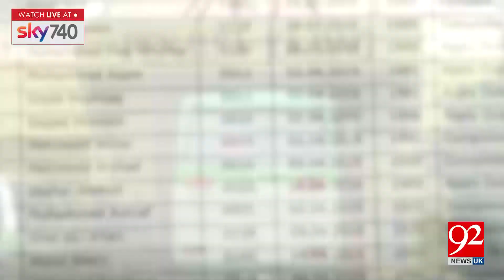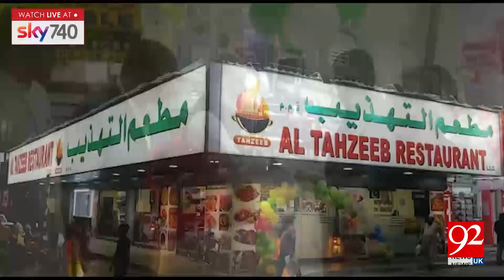Headlines and Bulletin | 11:00 AM | 12 May 2019 | 92NewsHDUK